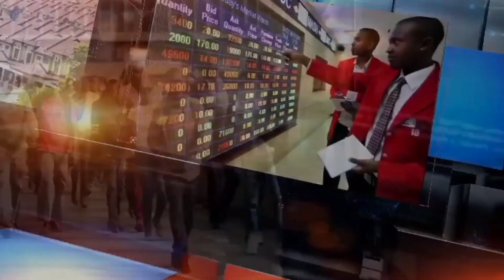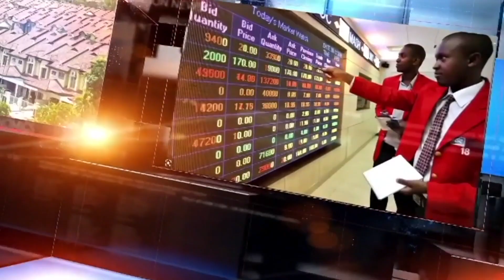InsideGovernment | Elizabeth Nkuku Ag. CEO Hustler Fund Speaks on The Hustler Fund Numbers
Host: O'Brien Kimani